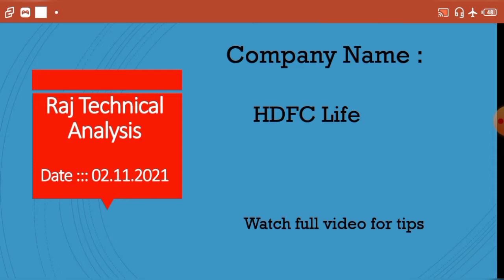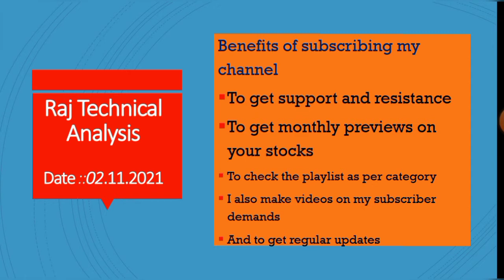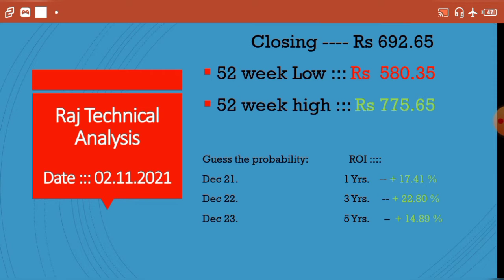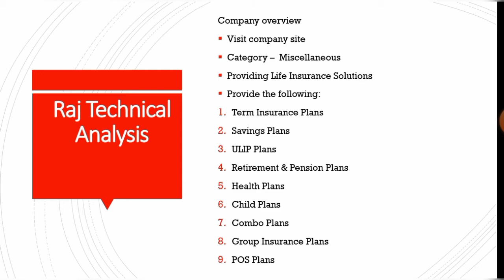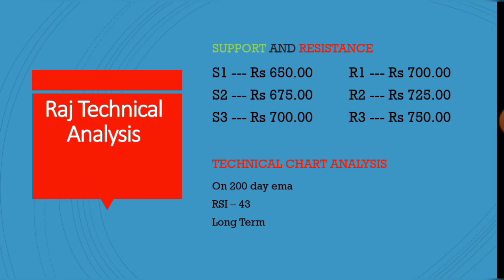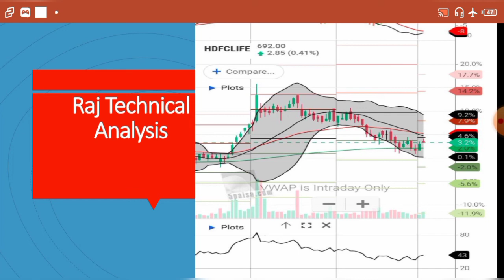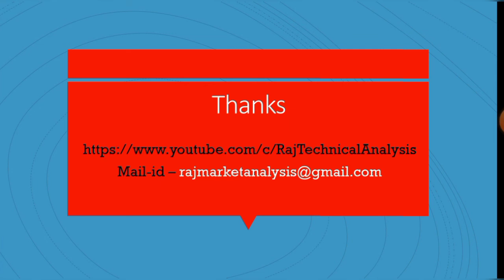hdfc life share price, hdfc life stock price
hdfc life share, hdfc life share price, hdfc life share news, hdfc life share latest news,
hdfc life share latest news today, hdfc life share target, hdfc life share target price,
hdfc life share on news , hdfc life share analysis, hdfc life share fundamental analysis, hdfc life share technical analysis,
hdfc life share support level, hdfc life share resistance level, hdfc life share review,
hdfc life stock, hdfc life stock price, hdfc life stock news, hdfc life stock latest news,
hdfc life stock latest news today, hdfc life stock target, hdfc life stock target price,
hdfc life stock on news , hdfc life stock analysis, hdfc life stock fundamental analysis, hdfc life stock technical analysis,
hdfc life stock support level, hdfc life stock resistance level, hdfc life stock review,